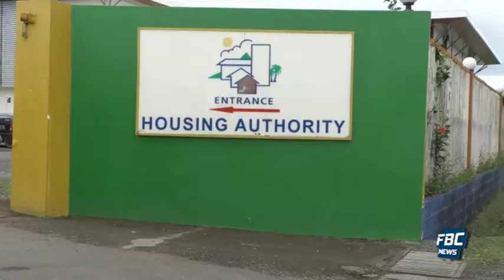Na Vakaleleka - 16 July 2020